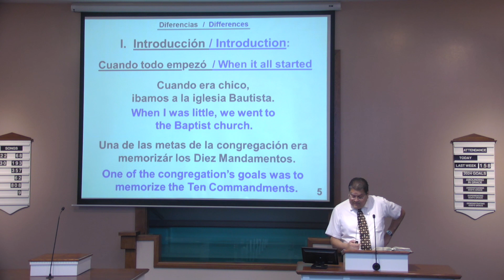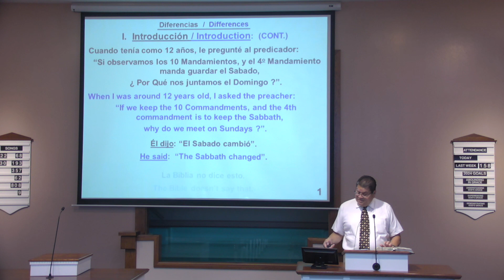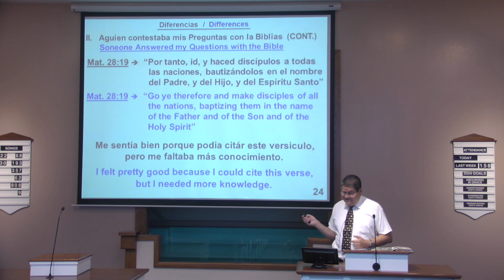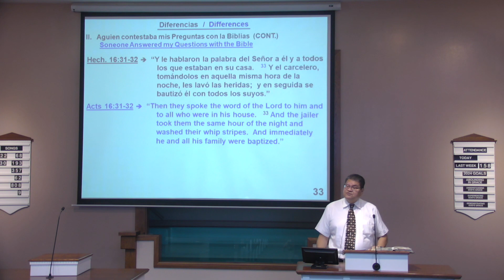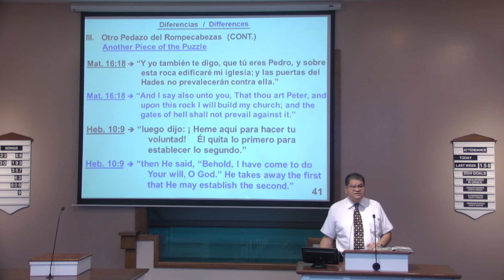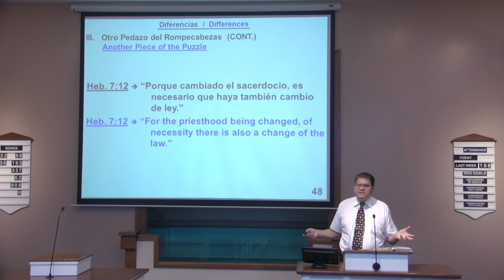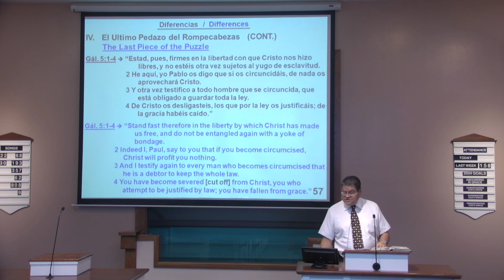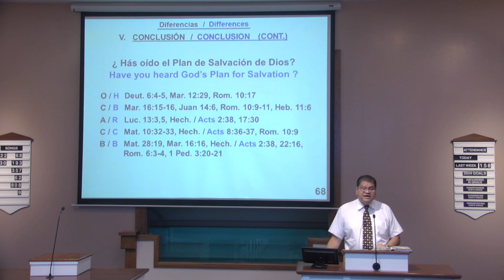Differences I Saw - Jonathan Frausto - Monte Vista church of Christ